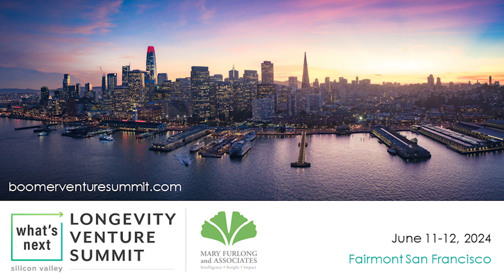What's Next Longevity Deal Talk episode 26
For startups, entrepreneurs and investors in age-tech, episode 26 of What's Next Longevity Deal Talk is a must. With the What's Next Longevity Venture Summit fast approaching, June 11th and 12th, at the Fairmont in SF, Mary and Fred focus on that and more.   They are joined by Amelia Hay, VP of Start-up Programming and Investments at the AgeTech Collaborative From AARP.  And then we'll chat with Allison Sekuler, President and Chief Scientist at CABHI, the Centre for Aging and Brain Health Innovation, as well as Allison Cook, founder of Better Aging and Policy Consulting.